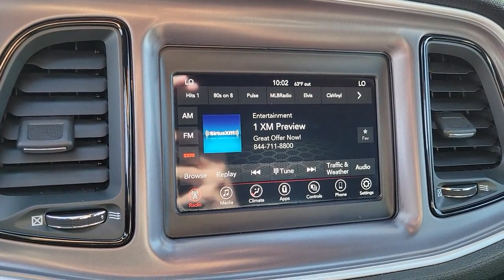2021 DODGE CHALLENGER Henderson, Las Vegas, Bullhead City, Lake Havasu, Laughlin, NV G34291A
Pitch Black Clearcoat Used 2021 DODGE CHALLENGER SXT RWD available in Henderson, Nevada at Towbin Dodge. Servicing the Las Vegas, Bullhead City, Lake Havasu, Laughlin, NV area.

Towbin Dodge
275 Auto Mall Dr

Towbin Dodge, located in the Valley Auto Mall in Henderson, is pleased to offer this Pitch Black Clearcoat 2021 Dodge Challenger SXT for purchase, this vehicle is well equipped with many features including. Apple CarPlay/Android Auto, Auto-dimming Rear-View mirror, Black Fuel Filler Door, Black Grille w/Bezel, Blacktop Package, Challenger Blacktop Grille Badge, Gloss Black I/P Cluster Trim Rings, Leather Performance Steering Wheel, Media Hub (2 USB, AUX), ParkView Rear Back-Up Camera, Power driver seat, Quick Order Package 2EA, Radio: Uconnect 4 w/7'' Display, Rear Black Spoiler, Satin Black Dodge Tail Lamp Badge, Security system, Wheels: 20'' x 8.0'' Black Noise Painted. RWD 8-Speed Automatic 3.6L V6 24V VVT CARFAX One-Owner.brbr19/30 City/Highway MPGbrbrbrThanks for checking out this great vehicle. When looking to buy pre-owned, why not buy from the #1 Dodge dealer in Nevada? Give us a call or come by today to see our huge inventory selection and let our great team assist you in locating your next vehicle!
Side Impact Beams,Dual Stage Driver And Passenger Seat-Mounted Side Airbags,Tire Specific Low Tire Pressure Warning,Dual Stage Driver And Passenger Front Airbags,Curtain 1st And 2nd Row Airbags,Outboard Front Lap And Shoulder Safety Belts -inc: Rear Center 3 Point and Pretensioners,ParkView Back-Up Camera,4-Way Passenger Seat -inc: Manual Recline, Fore/Aft Movement and Manual Rear Seat Easy Entry,60-40 Folding Bench Front Facing Fold Forward Seatback Cloth Rear Seat,Fixed Rear Windows,Voice Recorder,Illuminated Front Cupholder,Rear Cupholder,Compass,Valet Function,Remote Releases -Inc: Power Cargo Access,Cruise Control w/Steering Wheel Controls,Dual Zone Front Automatic Air Conditioning,HVAC -inc: Underseat Ducts and Console Ducts,Illuminated Locking Glove Box,Driver Foot Rest,Interior Trim -inc: Aluminum Instrument Panel Insert, Aluminum Console Insert and Chrome/Metal-Look Interior Accents,Full Cloth Headliner,Leather/Metal-Look Gear Shifter Material,Day-Night Auto-Dimming Rearview Mirror,Driver And Passenger Visor Vanity Mirrors w/Driver And Passenger Illumination, Driver And Passenger Auxiliary Mirror,Full Floor Console w/Covered Storage, Mini Overhead Console w/Storage and 2 12V DC Power Outlets,Front And Rear Map Lights,Fade-To-Off Interior Lighting,Carpet Floor Trim and Carpet Trunk Lid/Rear Cargo Door Trim,Cargo Area Concealed Storage,Cargo Features -inc: Tire Mobility Kit,Cargo Space Lights,Driver And Passenger Door Bins,Power 1st Row Windows w/Driver And Passenger 1-Touch Down,Delayed Accessory Power,Systems Monitor,Outside Temp Gauge,Analog Appearance,Manual Anti-Whiplash Adjustable Front Head Restraints and Fixed Rear Head Restraints,Front Center Armrest and Rear Center Armrest,Perimeter Alarm,Sentry Key Immobilizer,2 12V DC Power Outlets,Air FiltrationRadio w/Seek-Scan, Clock, Speed Compensated Volume Control, Steering Wheel Controls, Voice Activation and Radio Data System,6 Speakers,Streaming Audio,Window Grid Antenna,GPS Antenna Input,Integrated Cente